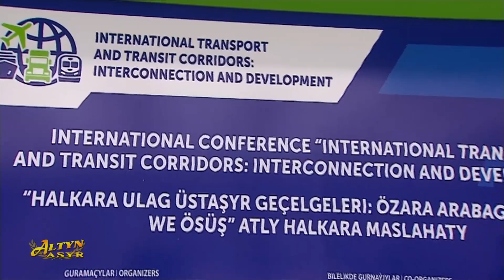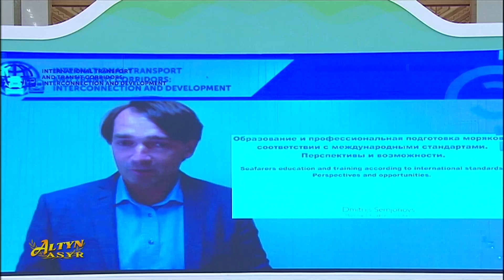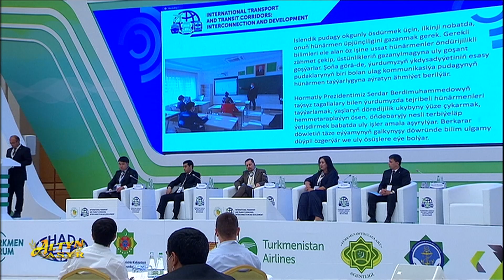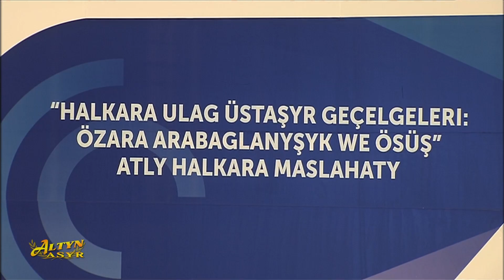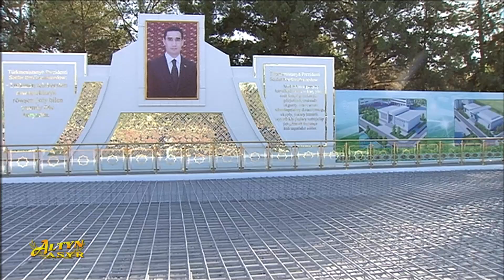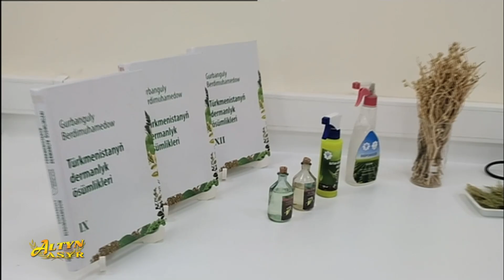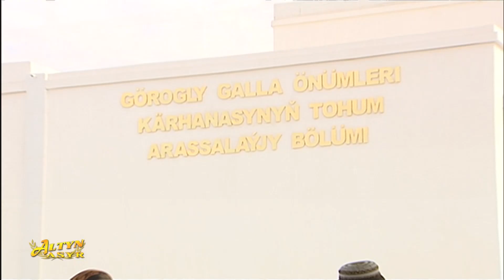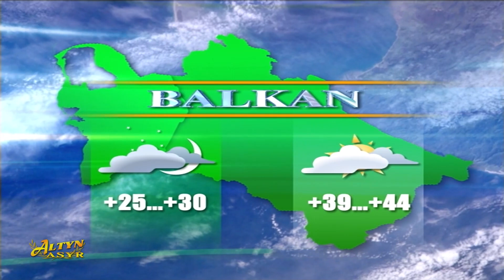Watan habarlary 19.07.2022